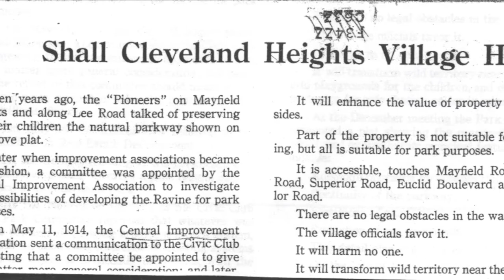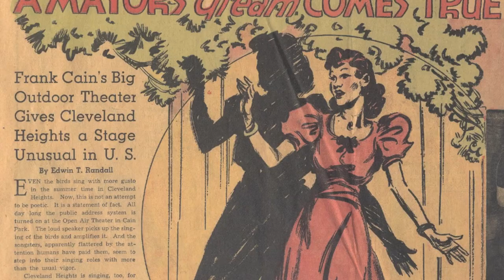Cain Park: From "Gully" To "Cultural Center"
Stanley and Hope Adelstein discuss the early history of Cain Park and its development into a Cleveland Heights landmark.